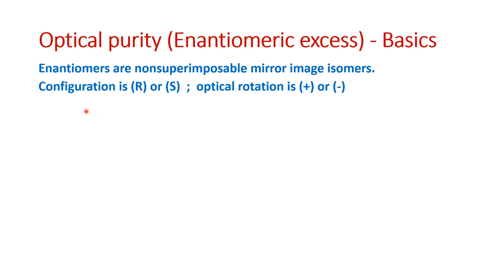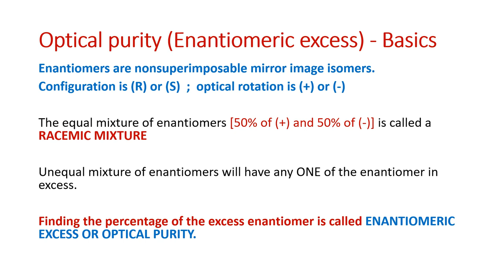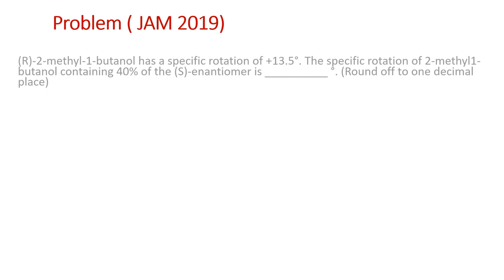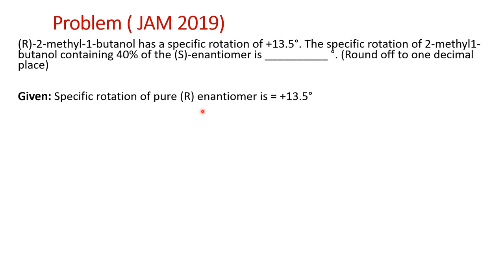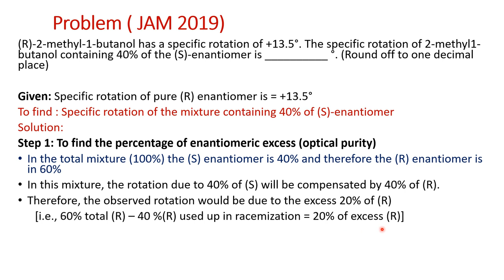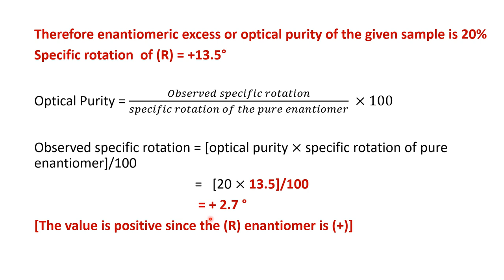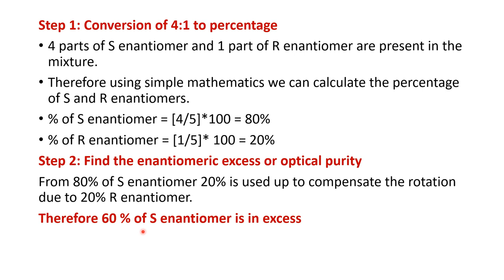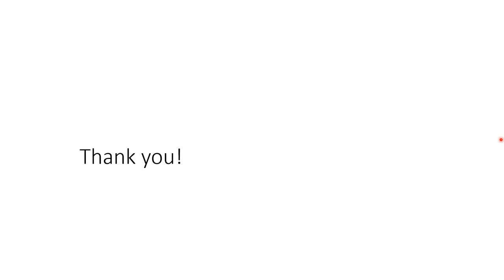Optical Purity - enantiomeric excess- numericals solved explained in Tamil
@vediyalvagupparai This video is on stereochemistry, optical purity, enantiomeric excess, solution to IIT JAM problems.

# IIT JAM
# Tamil chemistry
# +2 chemistry
# enantiomeric excess
# optical purity